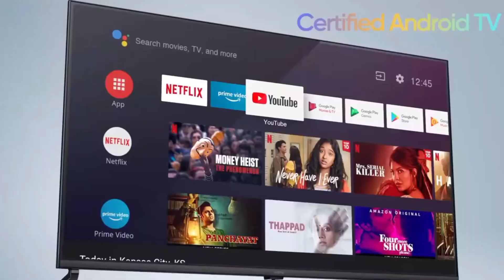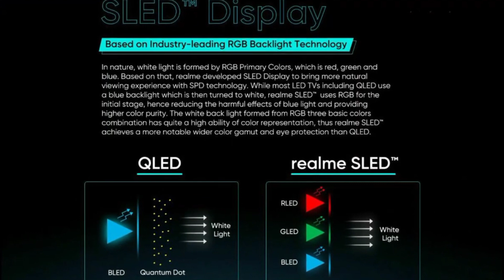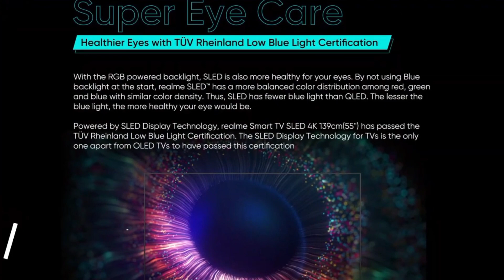Realme Smart TV SLED 4K 139cm (55") | Bring The Cinema Home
REALME SLED TV

Realme SLED 4K TV With 55 Inch | World's 1st SLED 4K TV | What is SLED Technology | Realme New Tv

realme 55 inch 4k SLED smart tv is launching in India. It is the world's first SLED TV and officially confirmed by realme. Watch this video to know all about the realme's 55 inch SLED 4K Smart TV launching in India.

In this video we have covered the launch date of realme 55 inch 4k sled smart TV. Along with technology, price, specifications and features of the world's first ever SLED TV.